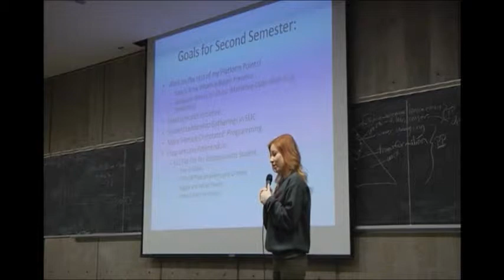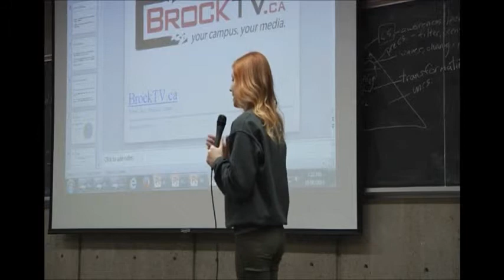Meriano gets emotional about mental health, puts wellness initiatives as a passion, priority